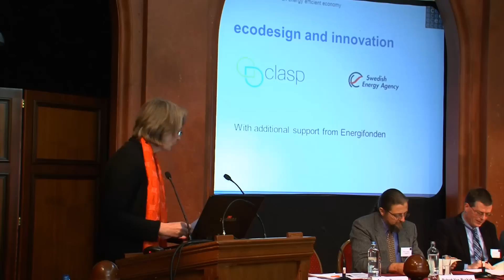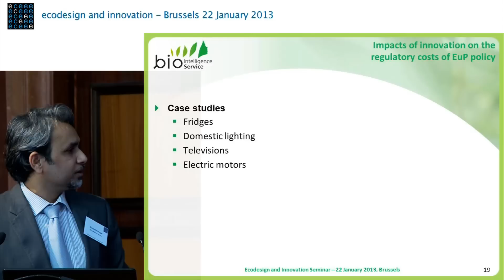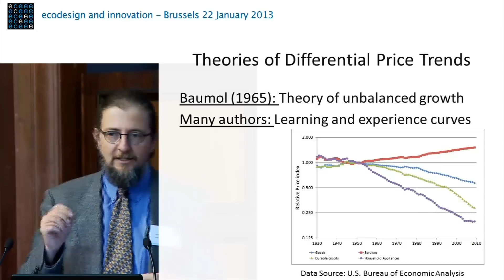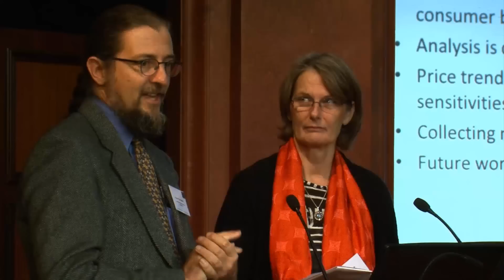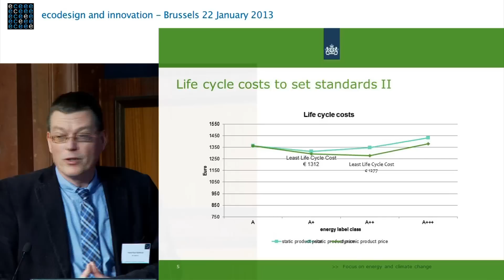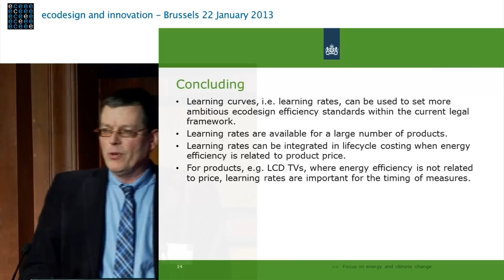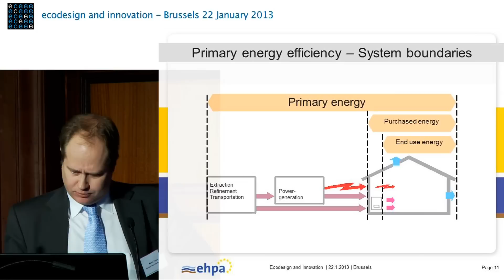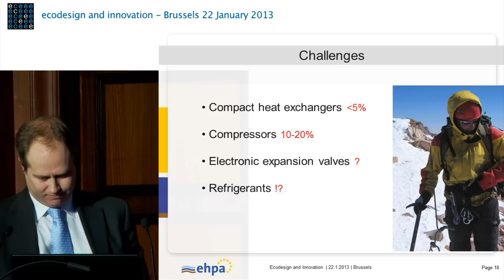eceee Ecodesign and innovation: Part II - Innovation to boost ecodesign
eceee Seminar - Ecodesign and Innovation - 22 January 2013. Part II - Innovation to boost ecodesign. The seminar was arranged by the European Council for an Energy Efficient Economy in cooperation with the Swedish Energy Agency and CLASP with additional support from Energifonden.